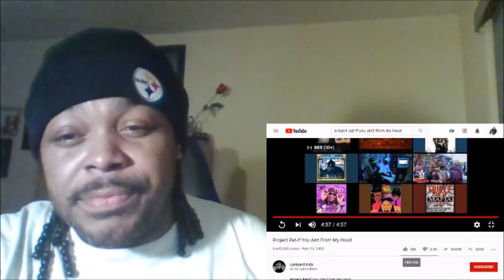Baby Dyce Reacts to - Project Pat "If You Ain't From My Hood"